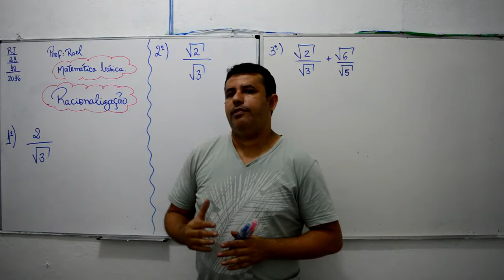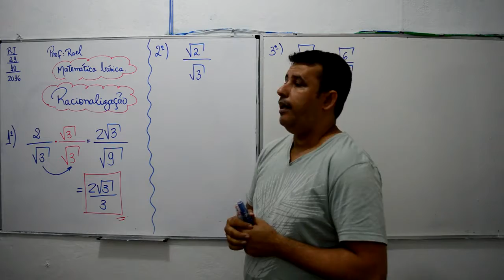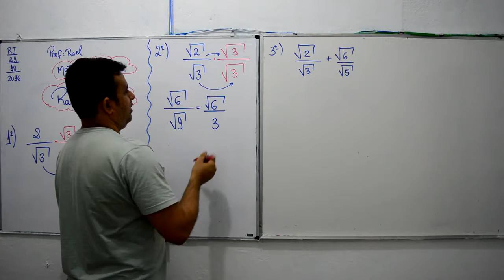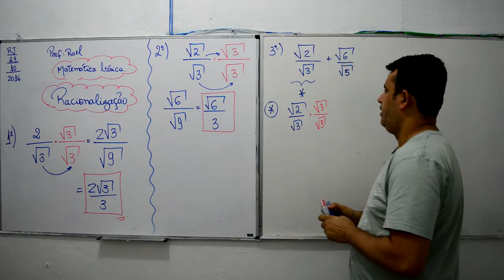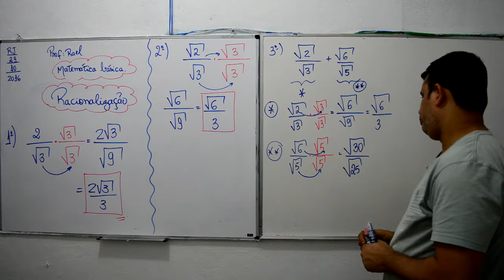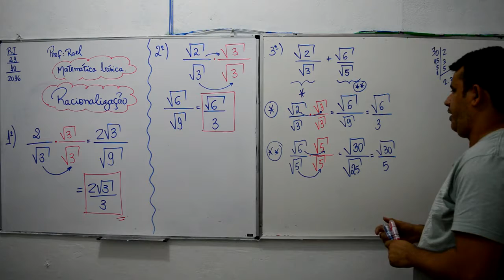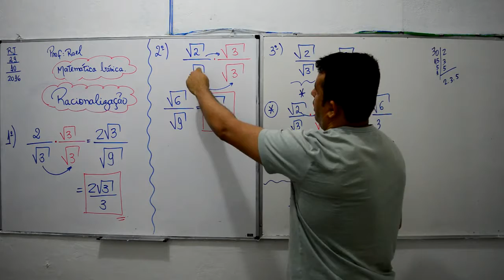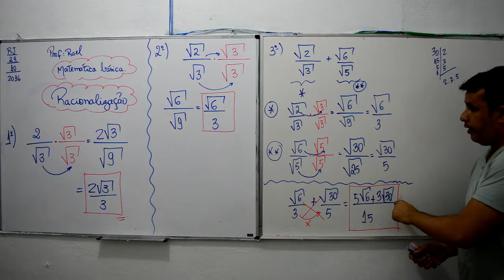Racionalização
O objetivo da racionalização é eliminar a raiz do denominador .